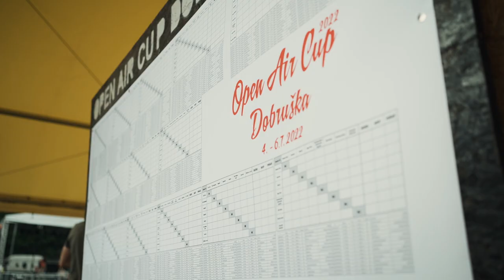OPEN AIR CUP DOBRUŠKA 2022 - První hrací den | 4. 7. 2022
Krátké shrnutí úvodního hracího dne OPEN AIR CUP DOBRUŠKA 2022.